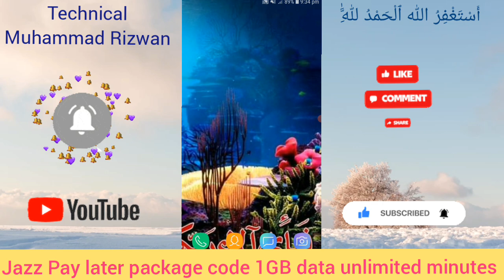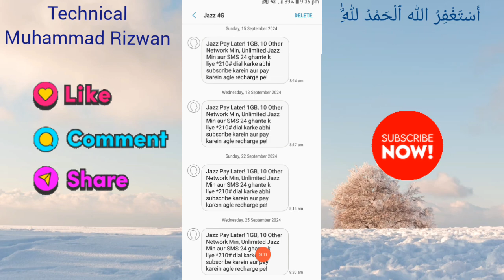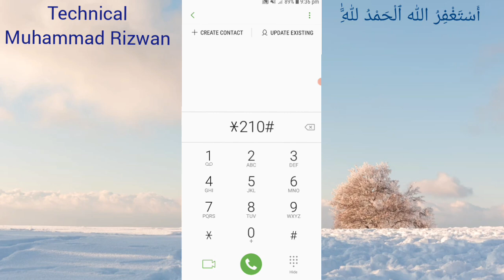Jazz pay later package | Jazz sim pay later package code | Jazz balance k bgair package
Welcome to technical muhammad rizwan youtube channel. In this video i will be telling you about jazz pay later package. Jazz sim pay later package code. Jazz balance k bgair package. Jazz 1gb data and minutes package.Jazz sim advance internet package.Jazz sim internet minutes package code. Mobilink jazz sim internet package.
Muhammad Rizwan.